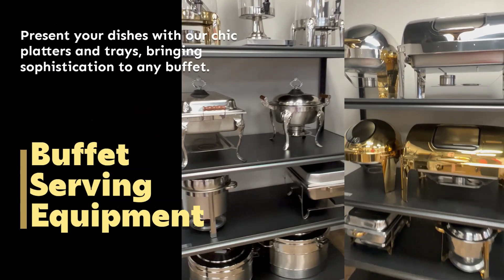Naszbee's Event & Party Equipment Rentals - Elevate Every Occasion!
Welcome to Naszbee's Event & Party Equipment Rentals, where we redefine event experiences with our top-tier rental services. Elevate every occasion, from intimate gatherings to grand celebrations, with our extensive range of high-quality equipment.

Unveil the magic behind Naszbee's Event & Party Equipment Rentals in this video. Discover how our commitment to excellence ensures that your events are not only memorable but also seamlessly executed.

- **Premium Selection:** Explore a curated collection of event and party equipment, carefully chosen for style, functionality, and versatility.
- **Tailored Solutions:** Learn how we customize our rental services to match the unique requirements of your event, ensuring a perfect fit for any occasion.
- **Exceptional Service:** Dive into the details of our customer-centric approach, making your rental experience smooth and stress-free.

### 🎥 Highlights:
- Get a sneak peek at some of our most popular rental items, adding flair and sophistication to various event settings.
- Hear success stories from clients who have transformed their events with Naszbees.

## Call to Action:
Ready to elevate your next event? Take these steps:
- 👍 **Like** this video to show your appreciation.
- 🌐 **Share** this video with your network to inspire others in creating unforgettable events.

## Social Media Links:
Connect with Naszbees on other platforms for exclusive updates:

Event Equipment Rental, Party Planning, Naszbees Rentals, Event Styling, Premium Event Solutions, Tailored Event Services